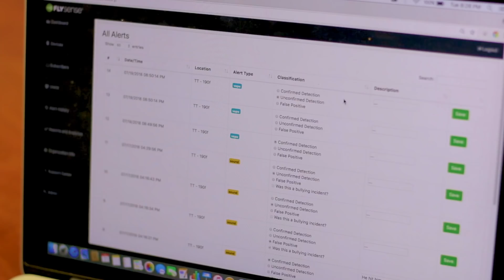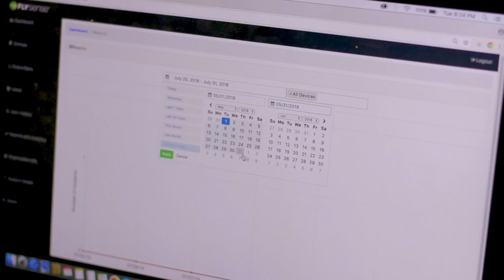How It Works: FlySense® Vaping Detection Solution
Soter Technologies’ FlySense® is an innovative real-time vaping and elevated sound incident detection solution and smart alert system that provides visibility to areas where cameras are not permitted.

The FlySense® solution is comprised of a cloud-based communications engine, incident management web portal, and multi-sensor device network capable of detecting vaping, smoke, and noise disturbances, that may suggest violence such as bullying or fighting, in real-time 24/7.

When a sensor detects vaping signatures or decibel level anomalies caused by bullying or fighting, a zero-delay, location-specific alert notification is sent to by SMS or email to designated school officials.

Advanced custom scheduling helps schools organize their staff to receive alert notifications on specific days of the week, during select time blocks, and for assigned devices to reduce the staffing burden for designated coverage areas and maximize opportunities for action.

Real-time sensor data and customizable incident reports keep school teams informed on vaping activity and hotspots to target and reduce student vape use campus-wide.

Take control. Clear the air on your campus with FlySense®.